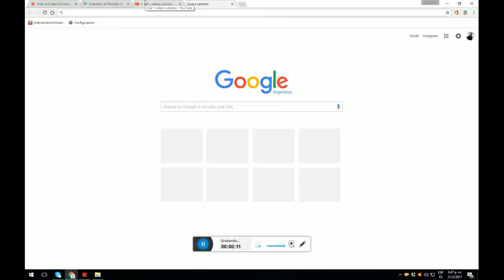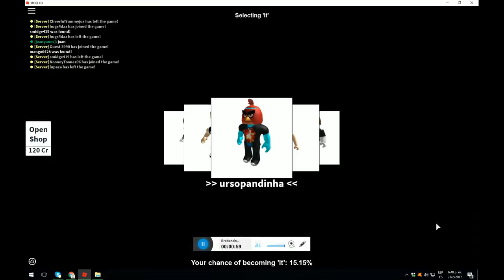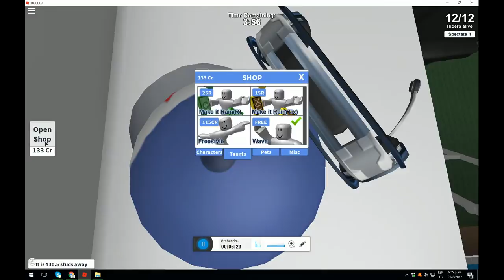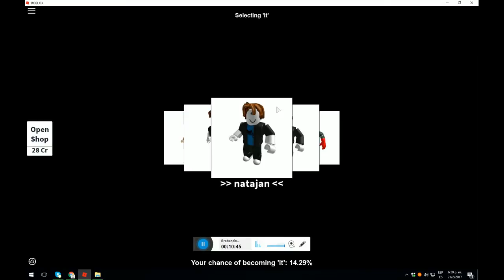juegavalentin a roblox parte 2